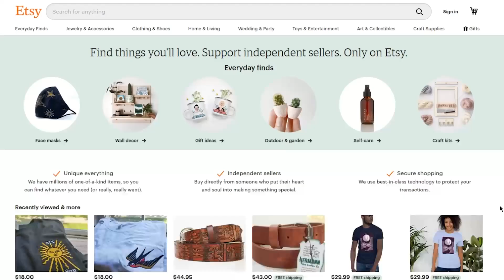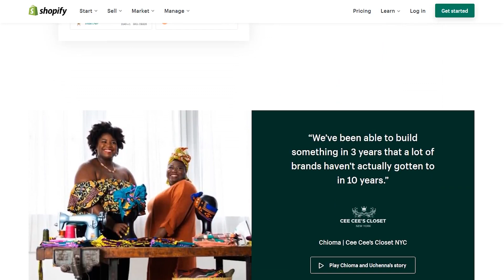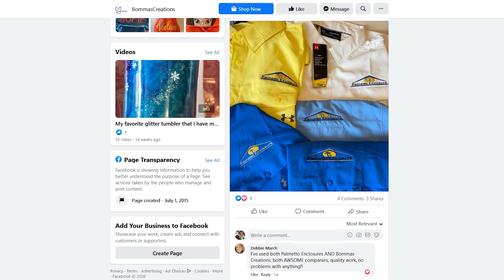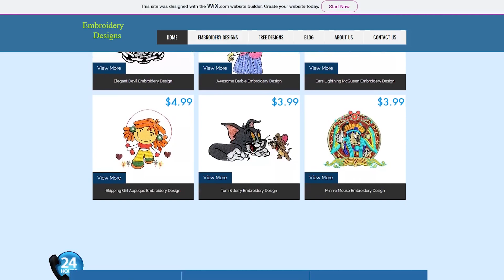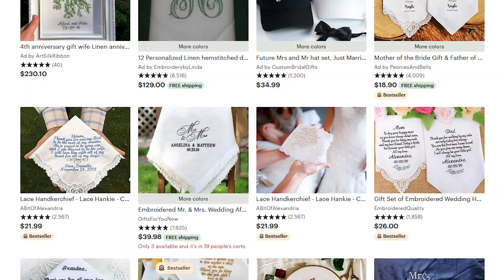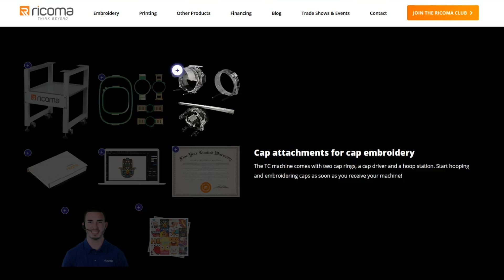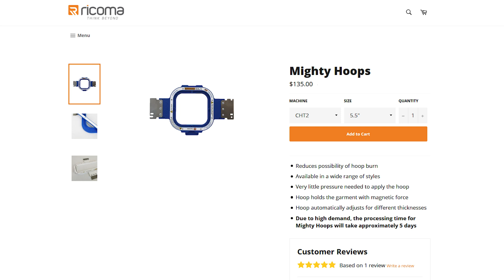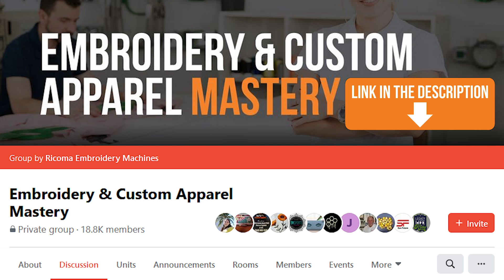What Embroiderers Wish They Knew Before Starting Their Business | Part 2 | Apparel Academy (Ep. 61)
If you want the best embroidery business tips, check out this episode of Apparel Academy, where Henry talks about what embroiderers wish they knew before starting their businesses. It's essential to have an embroidery business plan before jumping right into the custom apparel world, so use these tips to ensure your future custom embroidery shop is a success.

Join the Ricoma newsletter for educational blogs, videos, and live webinars

Get our latest Ricoma embroidery YouTube videos sent straight to your Facebook Messenger

How and where to market your embroidery business

Having an online presence is crucial to run a successful embroidery business. You need to determine whether you want to use a platform to market your business or have your own website.

Platforms allow you to leverage their traffic, as they serve as the connection between people wanting embroidery services and people who can provide those services. Since platforms already have an audience, you don't have to do as much marketing because just being listed on the platform will bring in some traffic. The disadvantage of using a platform is that you don't have control over the website, since it's not your own. A few Platform examples include Garmeo, Etsy, and Amazon.

The other way to market your business is by creating your own website. The advantage of a having website is more control. Also, with your own site you get to keep all the leads you’ll receive instead of them going to other businesses. On the downside, there are a lot more upfront costs if it's a completely custom site. To create your website, you can use Wix, Squarespace, Shopify, WordPress, and others.

When marketing your custom embroidery business, you can choose between free marketing on social media or paid marketing with ads. Once you do choose, you need to combine your marketing strategy with where you decided to market your business. Doing this is an important aspect of a successful embroidery business plan. If you decide to market on a platform, you probably don't have to invest too heavily into paid marketing because you're leveraging the platforms' traffic. Some platforms even let you boost your presence on the site. If you go with your own website, you will have to market more because there's no platform traffic to leverage. In essence, you are starting from scratch.

How to determine my niche

Niche is important because it allows you to start small and eventually dominate one area. Once you've determined how you're going to market your custom embroidery business, you need to hone in on a niche to make those efforts more targeted and effective. You can determine your niche by type of item or by vertical/industry.

For the type of item, you simply want to think about what items you want to focus on making. That could be caps, patches, bags, and more. For industry/vertical, you want to think about what industries or groups you want to target. A few examples of verticals include weddings, real estate, corporate, and fraternities/sororities. Unlike niching with the type of item, niching based on vertical focuses on specific groups of people or audiences to provide a variety of items to.

Choosing your niche depends on your background, experience, and what connections you have. It's best to choose something you're familiar with or have an interest in.

Getting the embroidery machine is just one of the things you need to run a successful embroidery business. You'll need additional supplies and accessories to create products for your customers. Supplies and accessories are part of two categories: must-haves and boosters. Both of these lead to higher profits for your custom embroidery business.

Must-haves are essentials that you need to run a business or to complete a project. These include needles, threads, bobbins, stabilizers, hoops, and more. Boosters are things that can boost your efficiency or boost the variety of products you can offer. For instance, the 8-in-1 device, the Robot frame, the Belt hoop, and Mighty Hoops would all help boost your efficiency and the variety of products you can offer.

Make sure to take these embroidery business tips and implement them into your new business. If you take advantage of this advice, you should be able to avoid mistakes others have made when starting their custom apparel business journey.